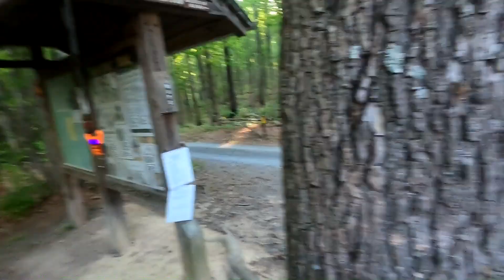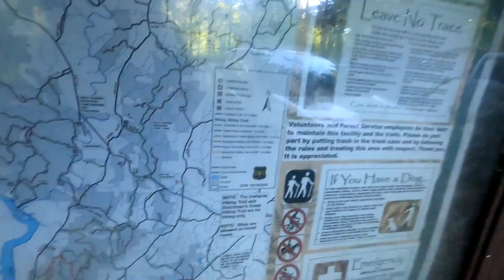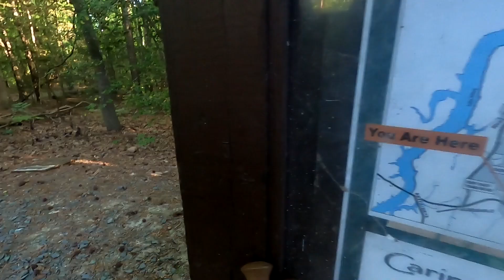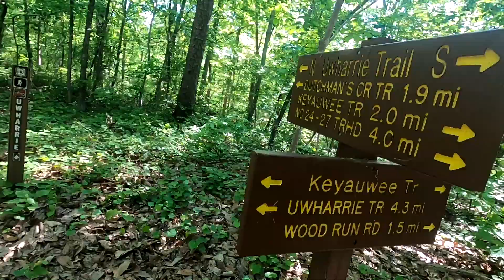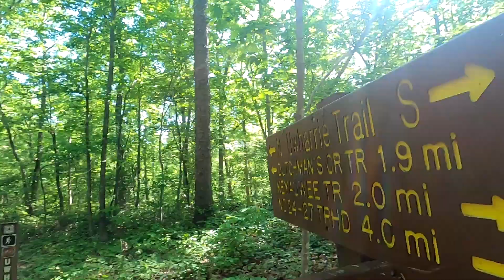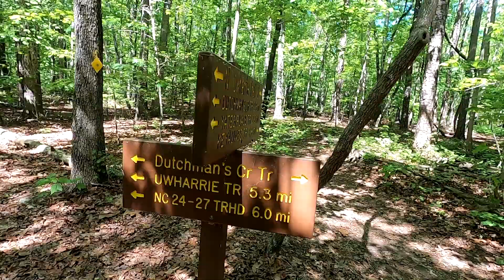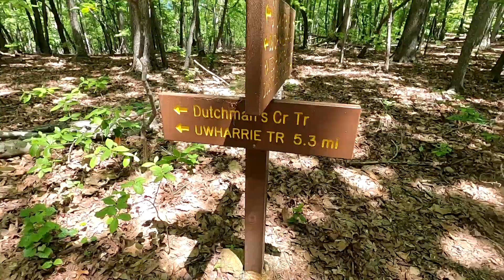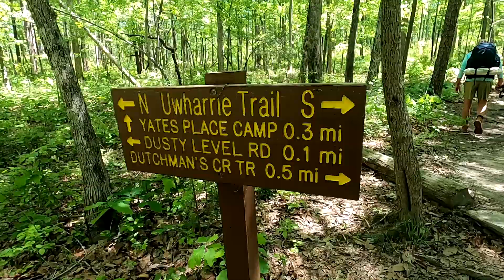2024 Three Rivers Land Trust Uwharrie Trail Thru Hike Day 1 042524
This is the 6th time I have done the Tree Rivers Land Trust Uwharrie Trail Thru Hike.  I thought I would include some of the things I thought would be nice to know for someone thinking about doing this hike for the first time.